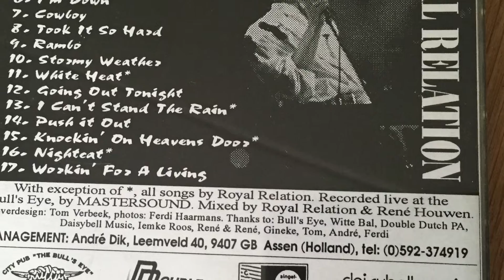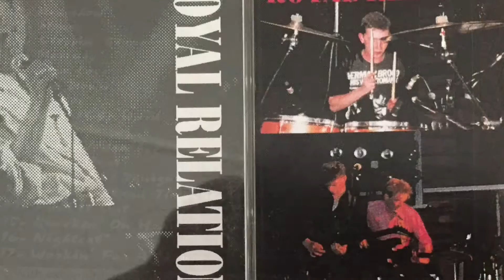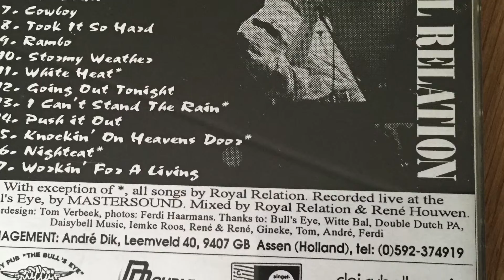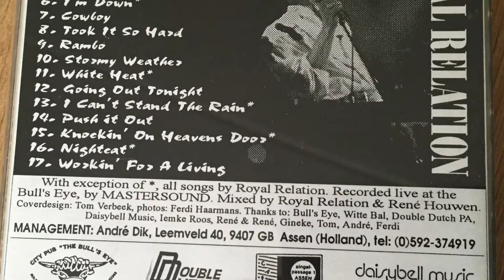Royal Relation - "Peepshow" (Live)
Royal Relation - Recorded "Live at the Bull's Eye" 1-6-1996

Royal Relation = Barry van Urk-Vocals, Roel Faber-Guitar, Aldo Koops-Drums/Vocals,Werner van Baarsen-Bass/Vocals,Johan Zwart-Guitar/Vocals